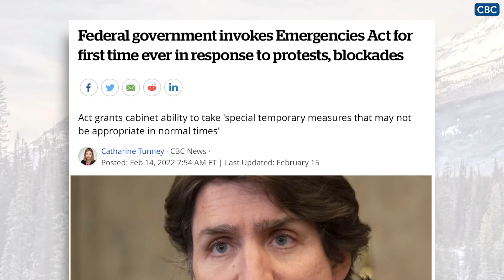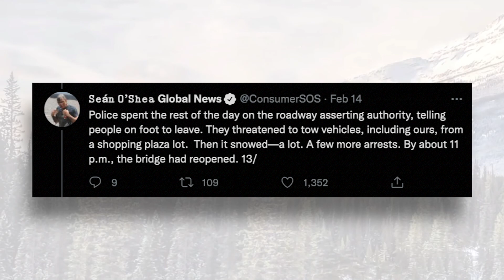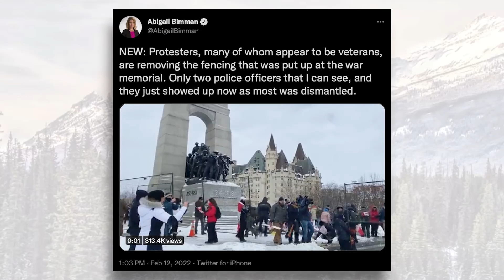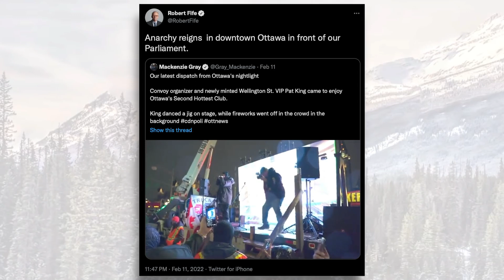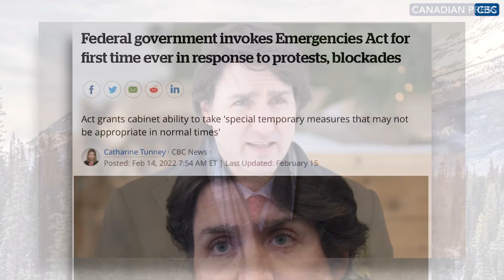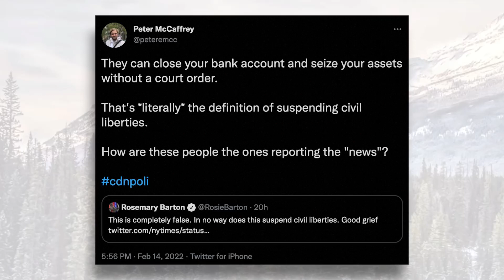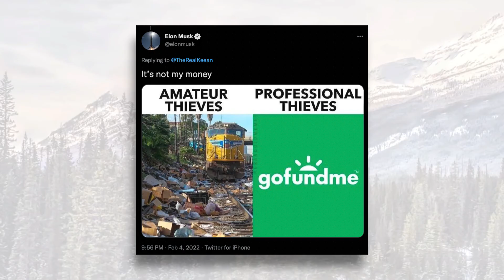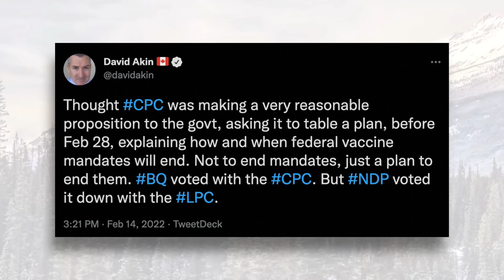Invoking the Emergencies Act confirms that Trudeau has lost all control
Why did Justin Trudeau invoke the Emergencies Act? Did the Trucker Convoy movement really warrant drastic and sweeping new federal powers?
Using existing powers, courts and judges already stopped the truckers from honking, broke up the blockade on the Ambassador bridge connecting Windsor and Detroit, and seized millions of dollars that had been donated to the truckers.

What more does Trudeau want?

On today’s episode of the Candice Malcolm Show, Candice breaks down the facts leading up to this shocking announcement and outlines the three reasons she thinks are really behind this unprecedented power grab.